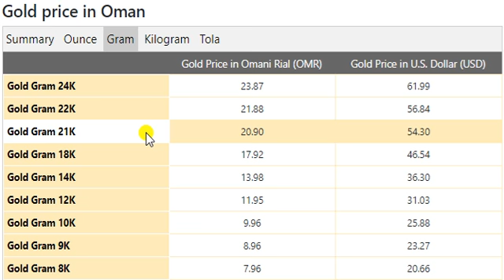Gold Price Today in Oman in Omani Rial (OMR) 25 August 2020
Qatari Riyal Transfer Rate in Pakistan August 2020
Gold Rate In Saudi Arabia Today
US Dollar